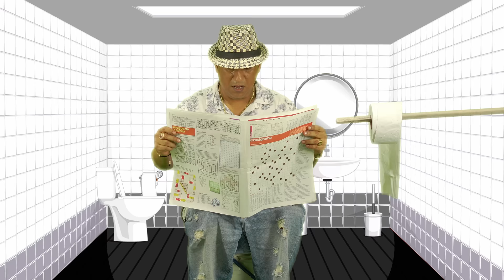CANCION DE LA FAMILIA RECOCHA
Espero se disfruten nuestro intro oficial de todos los videos

 / lafamiliarecoch.  .

Facebook FAMILIA RECOCHA,

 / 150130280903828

 / alexatorrex.  .

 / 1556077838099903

🧡MAIYE TORREX

 / torrexmaiye

💖KIMBERLY CONTRERAX

❤️MAMÁ RECOCHA

💙PAPÁ RECOCHA

💛 JHONSI TORREX

Gracias recocheros por ser parte de nuestra recocha,los queremos mucho, un abrazo de oso 🐻 y un beso gigante 💋

Y nunca olviden familia que trabaja unida PERMANECE UNIDA 👋